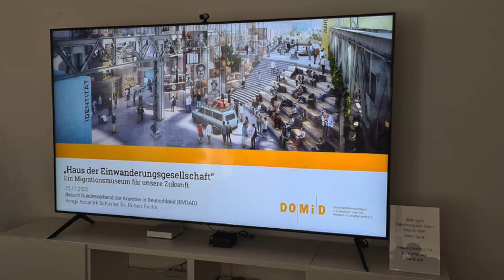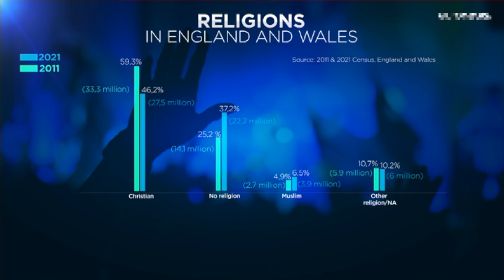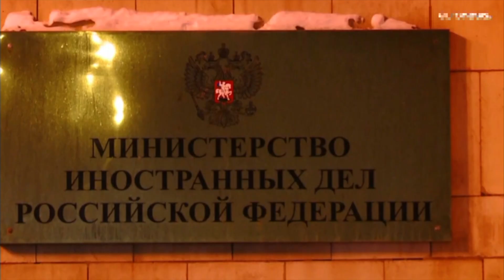Suryoyo Sat Tebe 02.12.2022